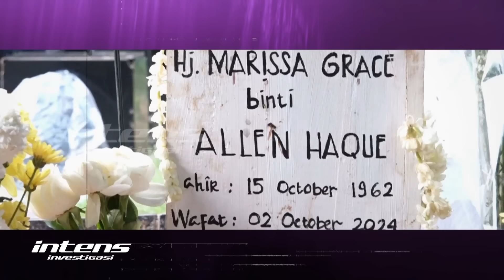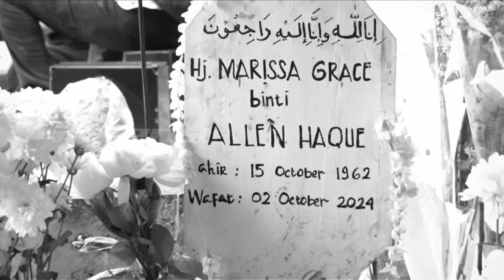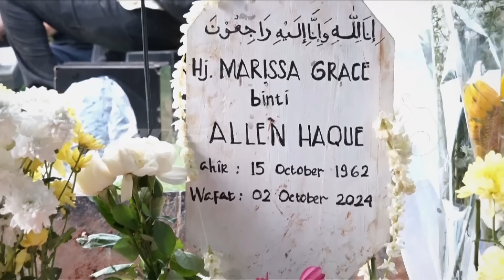Ikang Fawzi Ziarah Hari ke 7 Ungkap Sulit Hidup Tanpa Marissa Haque | Intens Investigasi | Eps 4358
Selimut duka dan kesedihan tampak masih membayangi kalbu Ikang Fawzi dan kedua anaknya, Isabella Fawzi dan Chiki Fawzi serta keluarga mereka saat melakukan ziarah ke makam Almarhumah Marissa Haque di hari ketujuh, pagi tadi, di TPU Tanah Kusir, Jakarta Selatan. Tujuh hari tidak lagi bersama orang tercinta mereka melalui perpisahan oleh maut secara tiba-tiba, memang tidak mudah untuk dijalani baik oleh Ikang Fauzi selaku suami, maupun oleh kedua puteri mereka, Isabella Fawzi, dan Chiki Fawzi.

Wajar jika mereka belum bisa terlepas dari kesedihan dan duka, serta kerinduan yang mendalam akan sosok isteri, dan ibu tercinta mereka, setelah puluhan tahun mengukir kenangan indah bersama. Lantas, seperti apa ungkapan rasa duka Ikang Fawzi dan kedua puterinya di hari ketujuh pasca orang tercinta mereka tiada untuk selamanya? Seperti apa ekspresi rasa cinta dan ungkapan perpisahan nan romantis Ikang Fawzi kepada almarhumah isteri tercintanya?

Seperti apa dalamnya rasa cinta Ikang kepada Marissa, hingga ia seperti kehilangan motivasi hidupnya bahkan tidak punya semangat lagi untuk bermusik pasca sang isteri telah pergi selamanya?